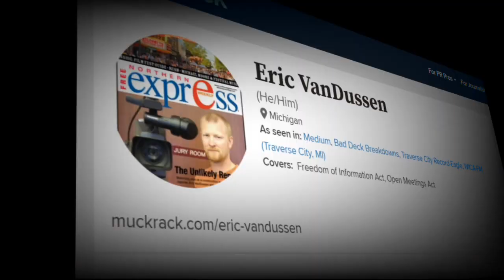Guilty verdict delivered after 6 hours by jury in Whitmer kidnap plot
Three members of the Wolverine Watchmen militia group have been found guilty Wednesday in a plot to kidnap Gov. Gretchen Whitmer.